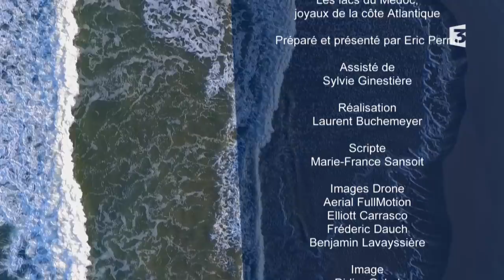Cap Sud Ouest: les lacs du Médoc, joyaux de la côte Atlantique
C’est une longue presqu’île de 50 km en forme d’éventail, bordé d’un côté par l’estuaire de la Gironde, de l’autre par l’Océan Atlantique. Réputé pour son vignoble et ses interminables plages de sable fin, le Médoc est pourtant longtemps resté un « petit bout du monde », un territoire difficile, exigeant,  marqué par l’omniprésence de l’eau.  On trouve ici, 2 des plus grands lacs d’Aquitaine : celui de Lacanau et celui de Carcans Hourtin. C’est sur ce dernier que nous commençons nos escapades médocaines, en compagnie d’Olivier Milcent, chef de base du CVB, Cercle de Voile Bordeaux Carcans Maubuisson. L’immensité de ce lac, qui est le plus grand lac d’eau douce de France,  en a fait un plan d’eau particulièrement prisé des champions. L’équipe de France de 470 vient ici pour s’entrainer en vue des prochains Jeux Olympiques. Le club n’est pas seulement connu pour sa dimension sportive. Labélisé « sport pour tous », le CVB a investi pour permettre aux personnes en situation de handicap de pratiquer la voile. Pour Michel Espaignet, directeur du club, cette dimension sociale est indispensable.  C’est aux étangs de Langouarde que nous retrouvons ensuite Marc Vignau, conservateur du patrimoine. Il nous raconte les conditions de vie très difficile que durant des siècles, le « peuple des marais » a connu dans ces landes médocaines. Durant des siècles, les marécages n’ont cessé d’être pour les hommes des espaces insalubres, dangereux, qu’il fallait à tout prix faire disparaître. Au point qu’on a fini par oublier qu’ils avaient leur utilité… La protection des zones humides est devenue aujourd’hui une priorité environnementale. François Sargos, conservateur de la Réserve Naturel du Cousseau nous explique tous les « bénéfices » que ces zones ont à nous offrir. Sylvain Bouffers est un enfant du pays. Il est né et a grandi au bord du Lac de Lacanau. Nous le suivons dans une promenade inhabituelle, au petit matin, en Padlle Board sur le Canal des Etangs, créé à la fin du 19ième siècle pour assécher les marais et relier les grands lacs au Bassin d’Arcachon. Pour finir, c’est en compagnie de Thierry Magliulo, photographe que nous partons explorer les richesses du lac de Lacanau. Un instant de poésie et de contemplation…